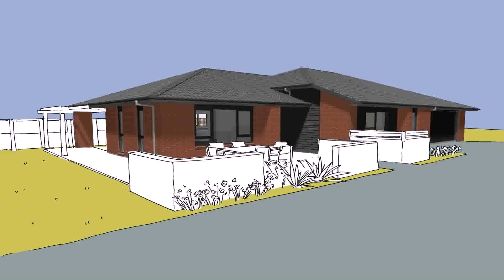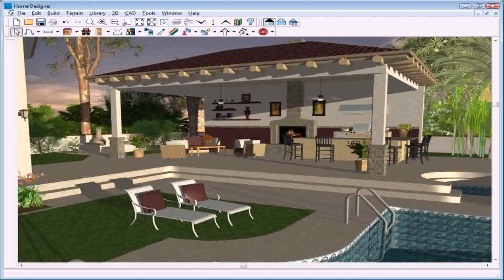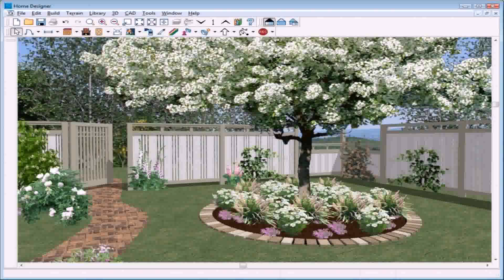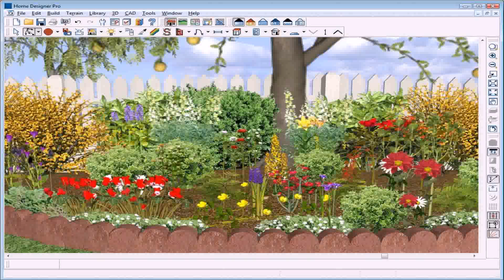Create A Landscape Design Online Free